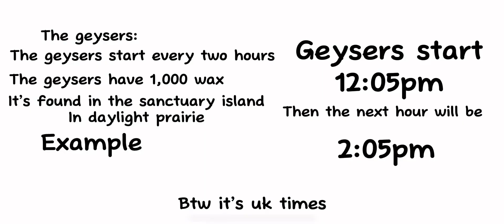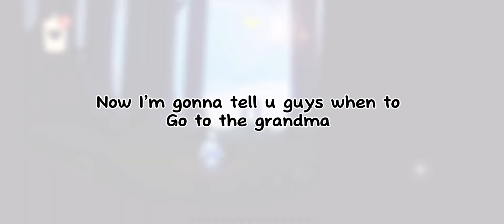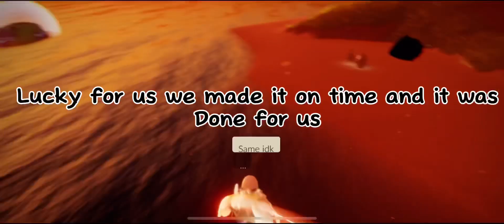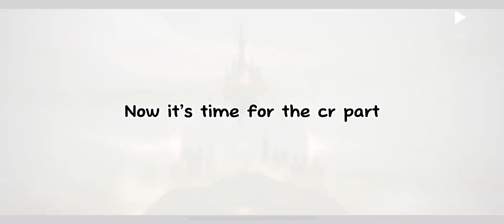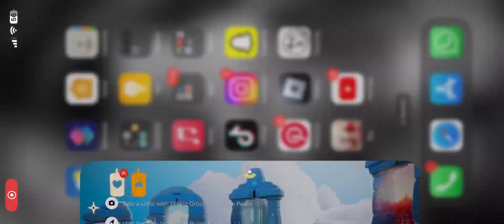How I candle run (sky: children of the light)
Guys I play sky cotl I think u guys would like it too it is one of my favourite games to play on my phone
Friends :
And my sister yay

😁 umm like I said I will be posting more animations soon but I’m a bit low on ￼ Motivation at the moment so ye I might be making some more sky videos like some tips and tricks something like that

Umm btw u guys if u see this video u might show that my 10 year old me stupid brain no brain cells and put mrbeast there saying best person ever 💀💀 guys I promise I’m trying to get rid of it but NOTHING IS CAN SOMEONE OUT THERE HELP ME 👹👹 thank u

How my tutorial helps 🥰

Geyser 1:19
Grandma 3:08
Turtle 4:52
Candle run 5:11
Go back to the geysers and the grandma 8:43
Total candles / end of video ￼9:55